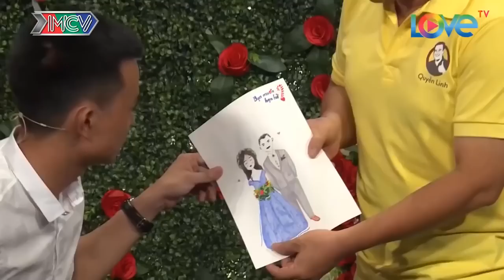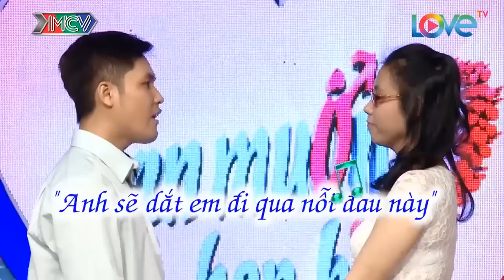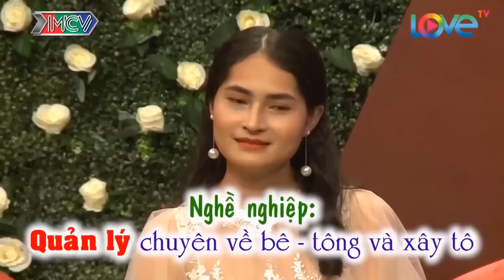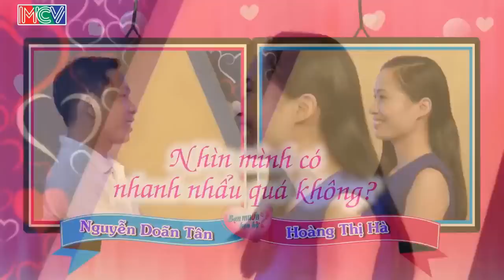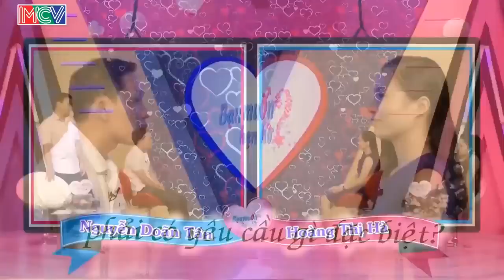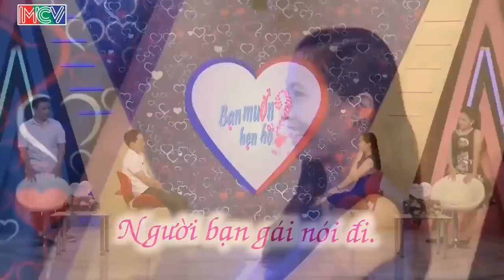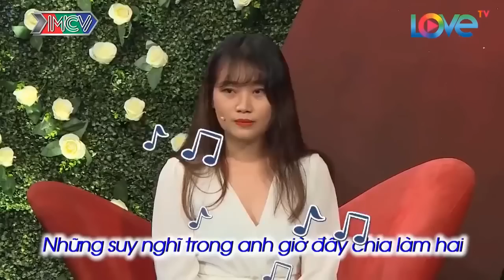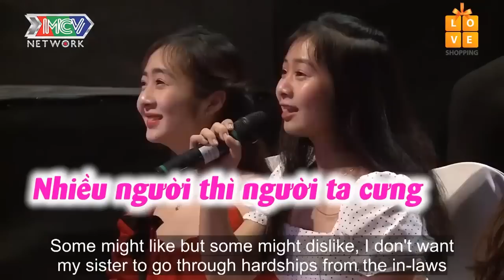Gái Xinh Thực Dụng Cần Nhà Hơn Cần Tình Làm Cả Trường Quay Bức Xúc Xui Chàng Đừng Bấm Nút Và Cái Kết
69 Cách Yêu là trang cập nhật những chương trình hẹn hò, ghép đôi, mai mối hot nhất hiện nay BẠN MUỐN HẸN HÒ, HẸN ĂN TRƯA, VỢ CHỒNG SON, YÊU LÀ CƯỚI, MAI MỐI CÙNG NGƯỜI LẠ